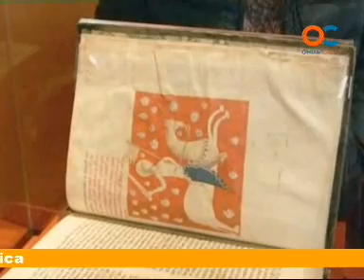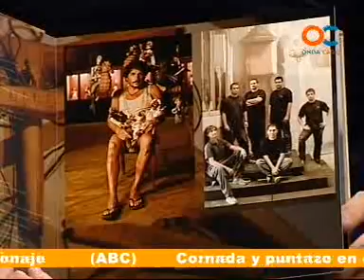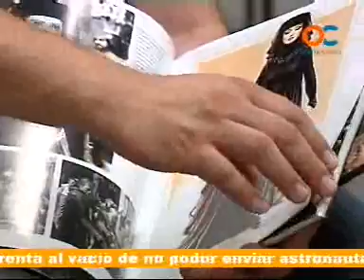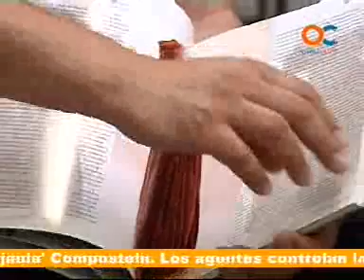30 MINUTOS 08-07-11